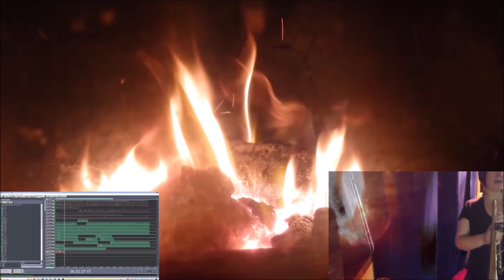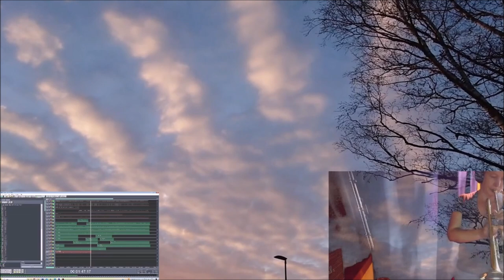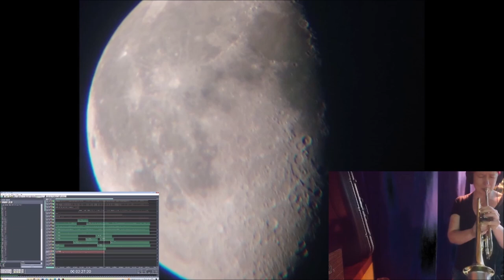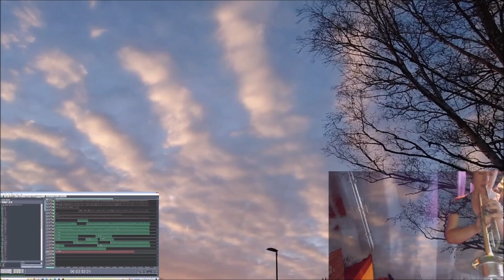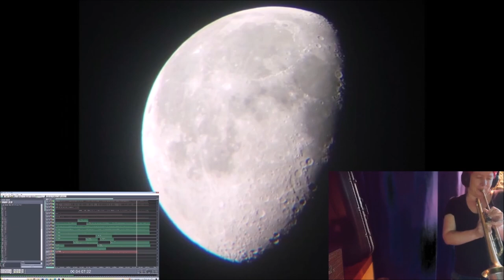A Loop 23102024 Holopainen REEDIT